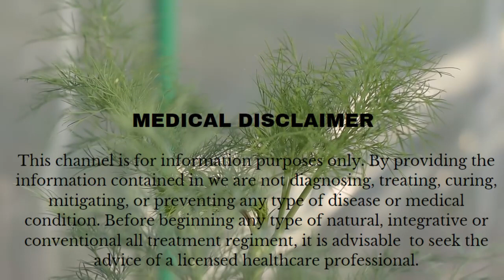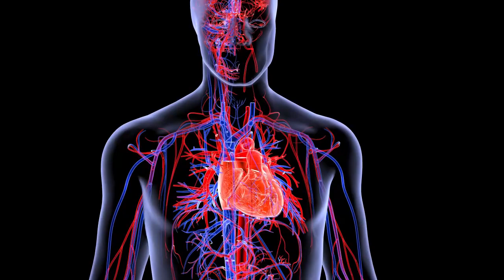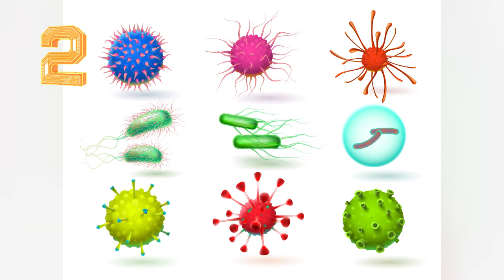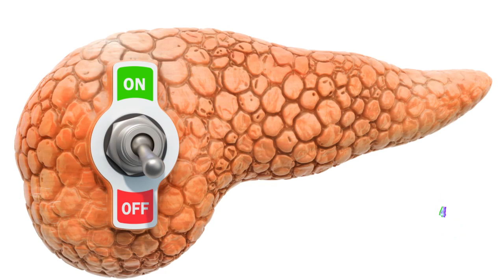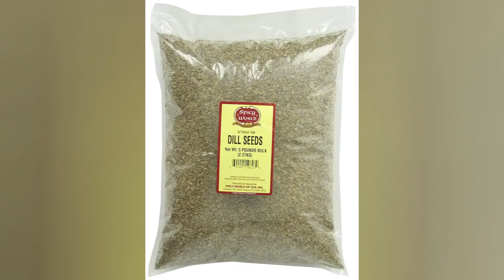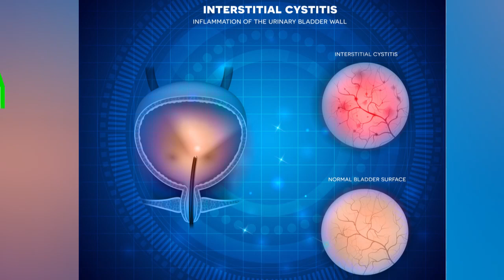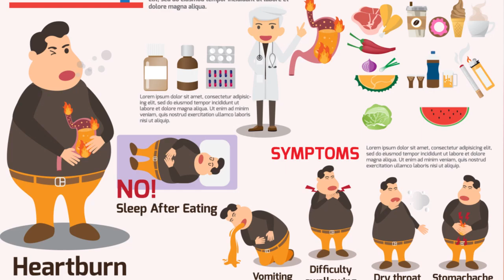Grandmother at 92 has better blood vessels than at 30! Just 2 teaspoons a day ! DILL SEEDS .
SEEDS OF REVIVAL! Just one spoon of DILL SEEDS and the body is like New. The doctors are shocked! Dill mill gayye . The benefits and harms of dill
benefits of dill. Bad seed tech. ASMR . Leo and longevity

I would be grateful if you share the video with your family and friends!

Stock footage provided by Freepik magicmine , mybox, PIC4U, reineg, SciePro, magicmine, Anusorn, alphaspirit, titima157, anetlanda, dusanpetkovic1, toa555, TheVisualsYouNeed, LIGHTFIELD STUDIOS, arthurhidden, Solarisys, gballgiggs, DM7